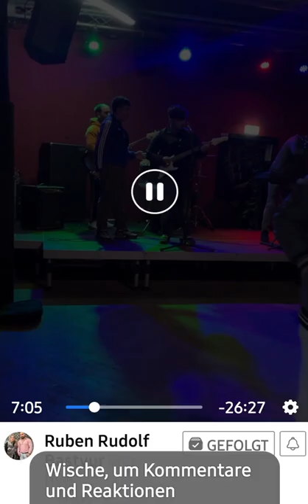❌RUDIKA BAND ❌ Mix sladak🎶